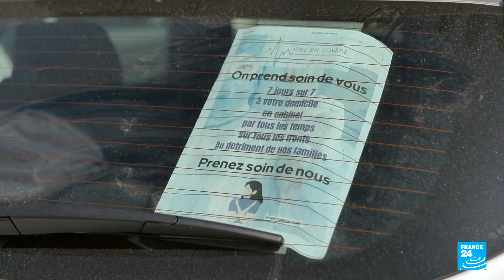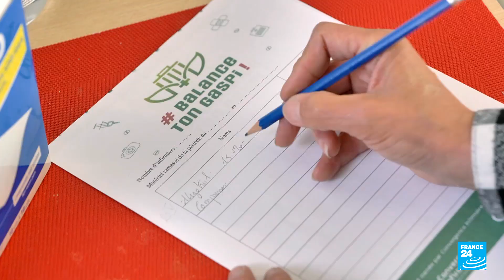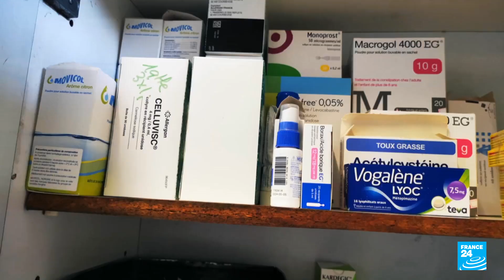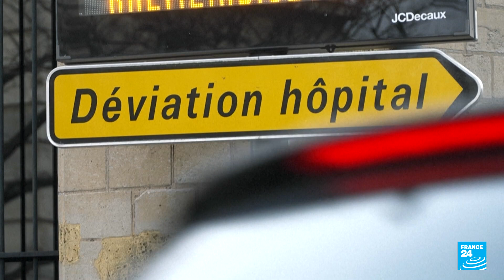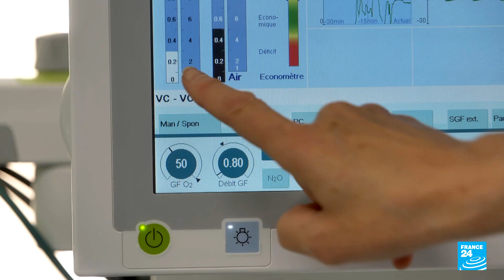Santé : un secteur face à l'urgence du défi climatique • FRANCE 24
Le secteur de la santé représente 4,4 % des émissions mondiales de gaz à effet de serre, soit l'équivalent des émissions annuelles de la France, de l’Allemagne et du Brésil réunies. L’objectif de réduire la contribution du secteur au réchauffement climatique entre progressivement dans les pratiques du personnel médical comme des industriels de la santé. Mais le chantier reste de taille.